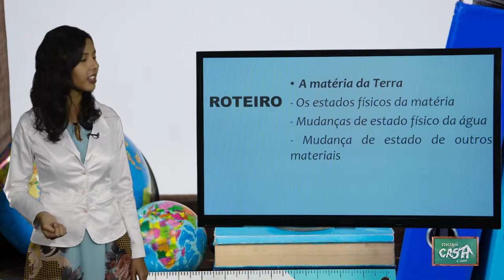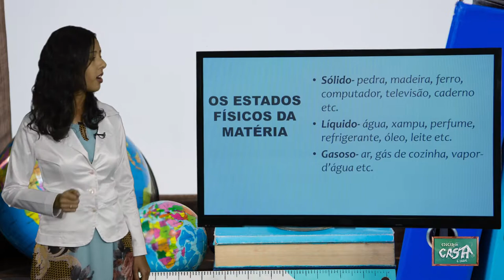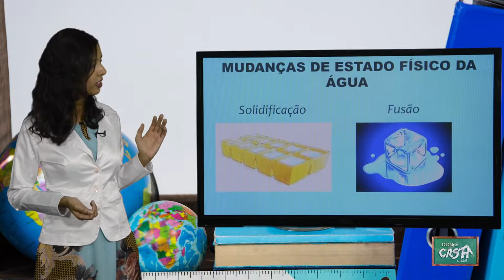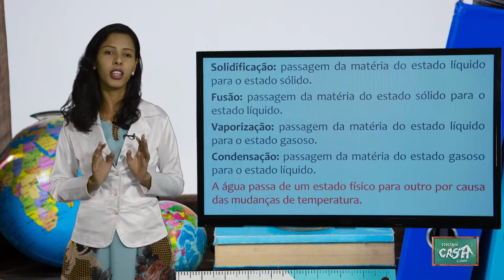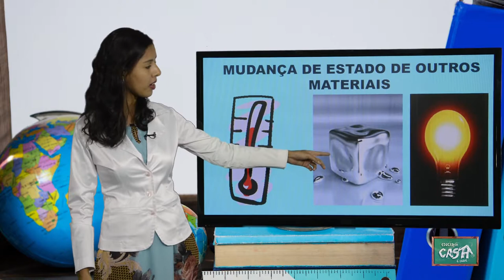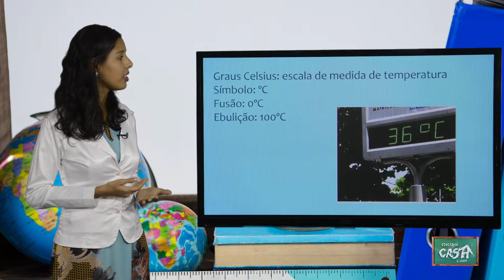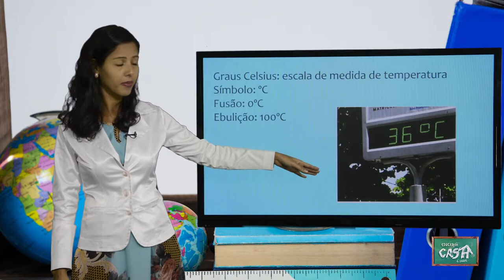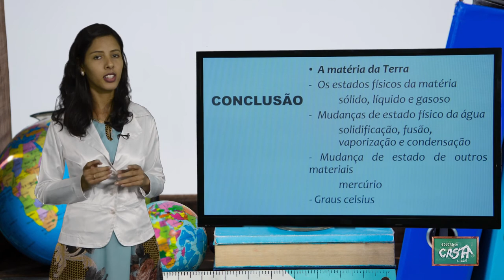4º ANO - I TRIMESTRE - CIÊNCIAS - AULA 2 - A MATÉRIA DA TERRA